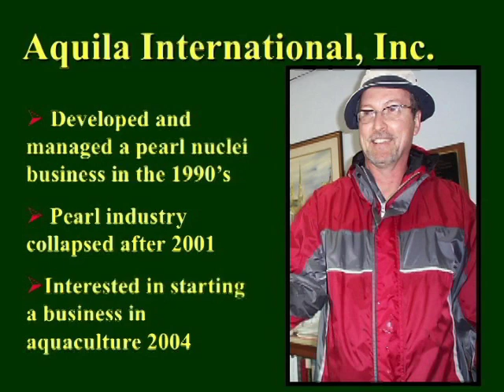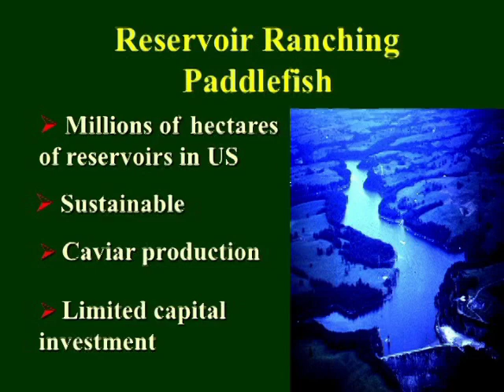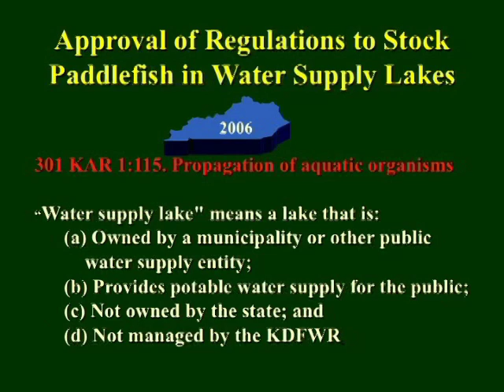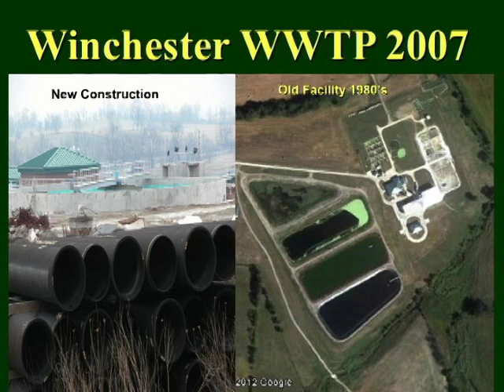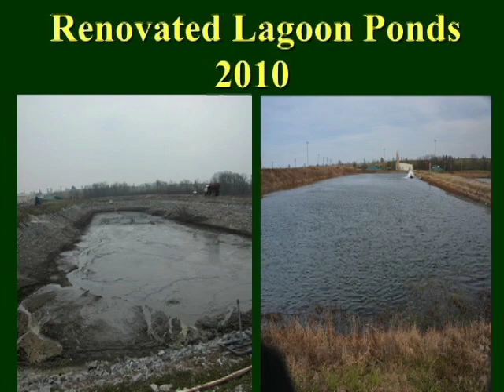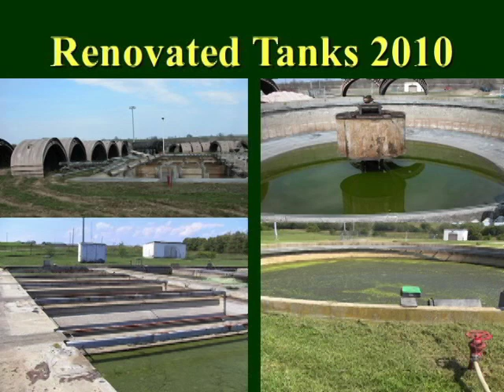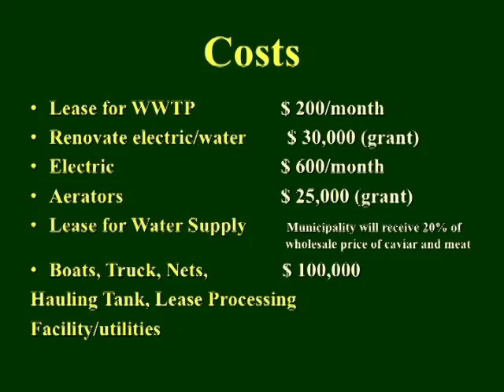WAS 2013 Paddefish Session: Business Model Using Decomissioned Wastewater Tanks for Paddlefish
Presenter/Author: Timothy Parrott and Steven D. Mims